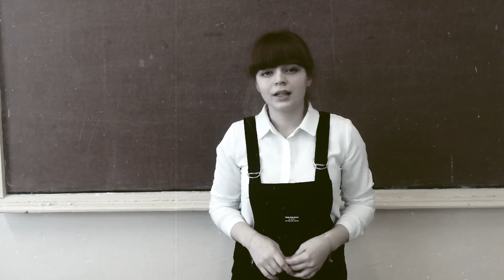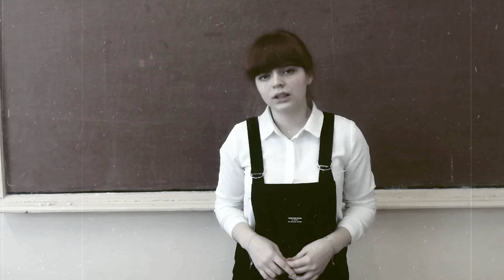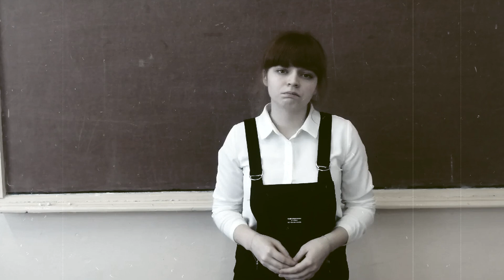Константин Симонов Женщина из города Вичуга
В феврале 2021 года во Дворце творчества детей и молодёжи г. Кирова прошёл областной конкурс чтецов «Воинская слава!» Во втором (областном) этапе конкурса приняли участие 836 учащихся из г. Кирова и 34 районов области.

Богородскую школу представляли учащихся в разных возрастных категориях. Ученица 11 класса Лера Наговицына заняла 3-е место среди учащихся старших классов. Поздравляем Леру, желаем успехов, новых достижений и, конечно же, лёгких вариантов заданий на предстоящих выпускных экзаменах!